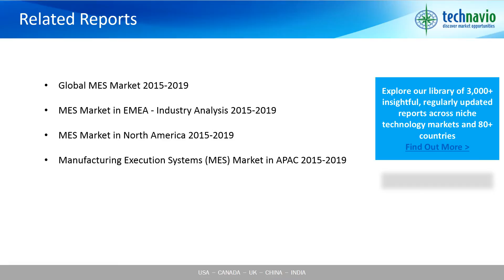Global Enterprise Manufacturing Intelligence Market 2016-2020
Technavio’s market research analyst predicts the global EMI market to grow steadily at a CAGR of around 11% during the forecast period. The need to raise productivity in manufacturing is the primary growth driver for this market. Conventional manufacturing processes and business strategies can no longer match a company’s productivity targets. As a result, manufacturers are innovating business models and products and are framing new business policies to enhance the manufacturing processes.